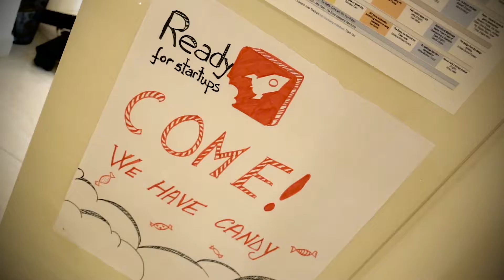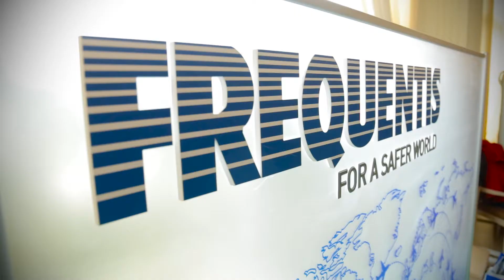Frequentis at Codecamp Cluj-Napoca, March 2018